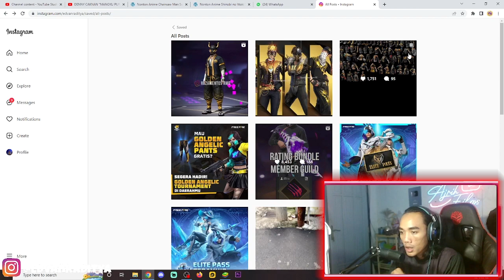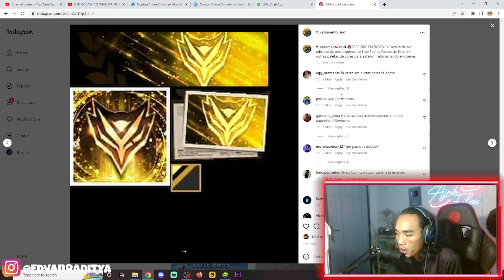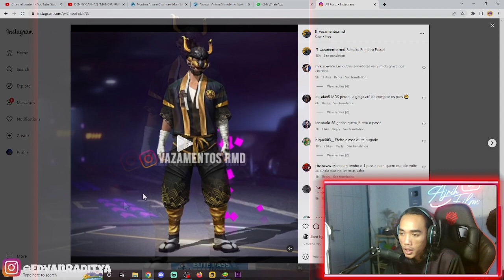KABAR BAHAGIA !! ELITE PASS SEASON 1 KELUAR LAGI , ELITE PASS FF S1 RILIS LAGI CUY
•• BUTUH atau Sedang Cari AKUN Sultan ?
Bosen dengan akunmu yang Sekarang ?
silahkan follow dan dm disini

atau
• Gift Bundle/Diamond